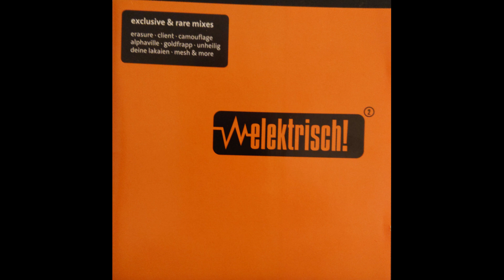Lowe - The Vanishing (Steve Wasabi Remix)